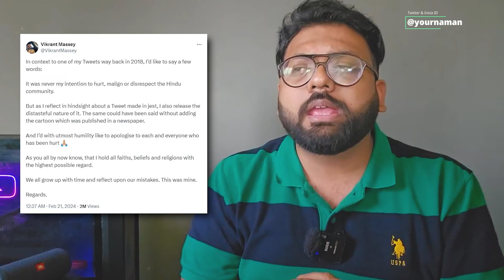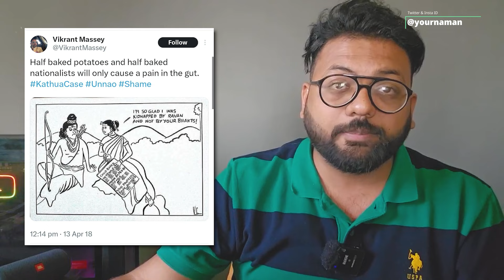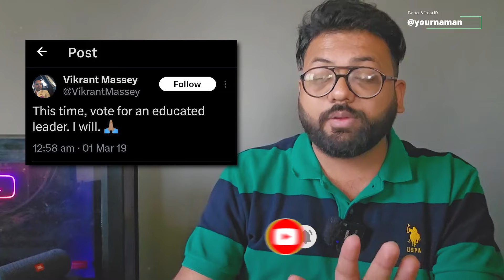SHAME 12th Fail Actor Vikrant Massey Apologises For His Lord Ram Sita Cartoon Cheap Tweet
SHAME 12th Fail Actor Vikrant Massey Apologises For His Lord Ram Sita Cartoon Cheap Tweet#shame